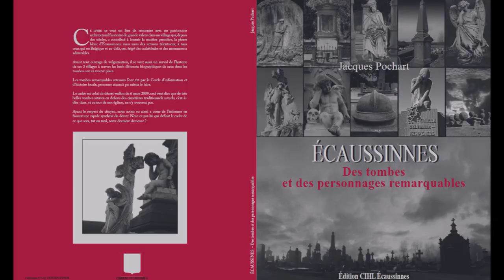L'homme préhistorique à Ecaussinnes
Emile Dubois, jadis instituteur à Marche-lez-Ecaussinnes raconte que des découvertes remontant au début du XXe siècle, dans la partie nord est d’Ecaussinnes, ont mis en exergue le passage de l’homme préhistorique à cet endroit précis. On y a, en effet, exhumé, des silex taillés. Les experts en ont donc déduit que l’homme y a vécu, 10.000 ans avant Jésus-Christ. Il y était toujours à l’âge de la pierre polie, soit 3000 ans avant notre ère.